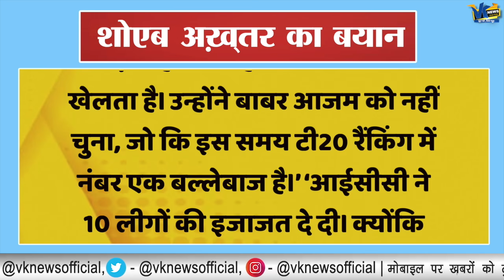पाकिस्तानी खिलाड़ियों का नाम न देख बौखलाए शोएब अख्तर, ICC पर उठाया सवाल।